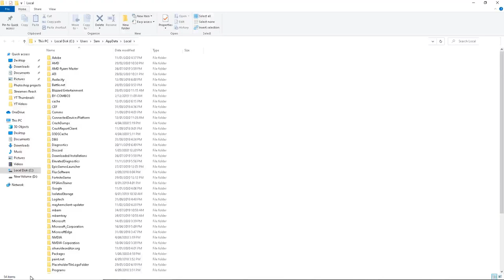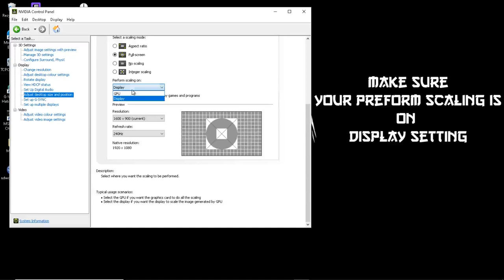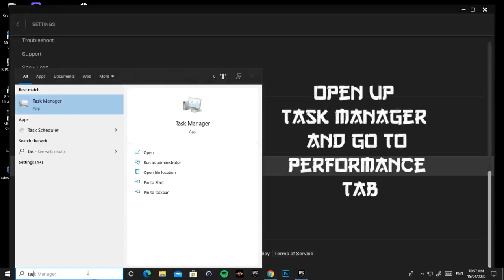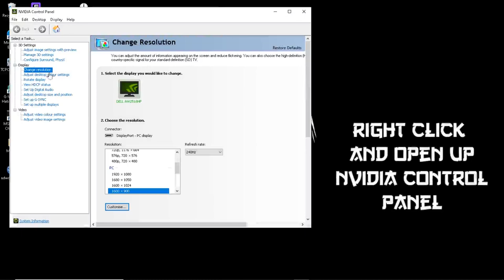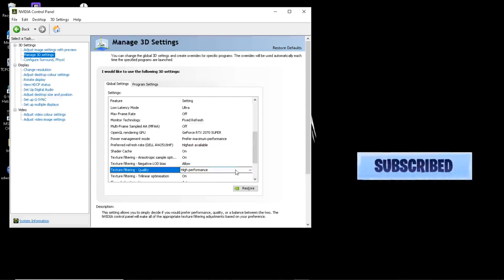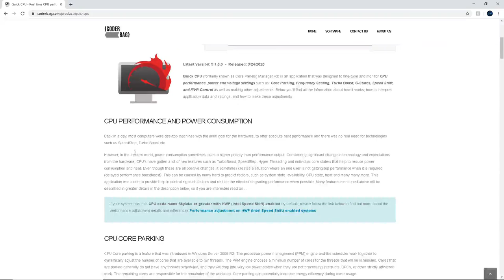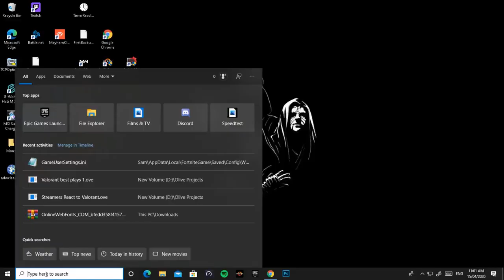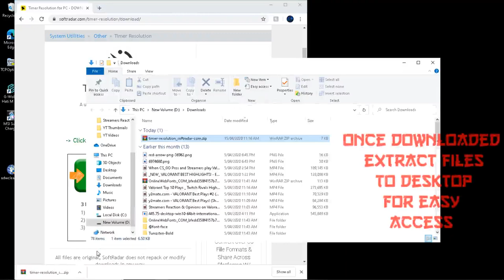How to Boost your FPS and Reduce Input Delay In Fortnite, With Nvidia Settings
In this video, I show you how to boost your FPS and reduce input delay in fortnite while also showing you the most optimal nvidia settings.
This video will help you gain the most performance out of your graphics card and decrease any input lag you may be getting in Fortnite. These settings will help give you the competitive edge against your opponents and will allow you to outplay them.

My Peripherals:
Mouse: G Wolves Hati
Mousepad: Glorious 3XL Extended Gaming Mouse Mat/Pad
Keyboard: Razer Huntsman TE
Microphone: Blue Snowball iCE

My Computer (PC) Specs:
CPU: AMD Ryzen 3600
GPU: ASUS GTX 2070 super
RAM: 3200mhz CL14
Motherboard: ASUS Prime P x570
Cooler: Cooler Master
Power Supply: Corsair RMi Series™ RM650i
SSD: Samsung SSD 970 EVO 500GB
HHD: 1TB Western Digital WDC
Case: White case
Video Provides:
fortnite secret setting
fortnite high ping fix
fortnite high ping ps4
fortnite high ping chapter 2
fortnite high ping march 2019
fortnite high matchmaking ping
fortnite mobile high ping
high ping fortnite meaning
high ping fortnite mac
fortnite matchmaking region high ping
nintendo switch fortnite high ping
fortnite new update high ping
fortnite high ping on middle east
fortnite high ping oceania
fortnite high ping on ps4
fortnite high ping xbox one
high ping on fortnite
high ping on fortnite only
high ping on fortnite xbox
fortnite high ping pc
fortnite high ping problem
fortnite high ping ps4 fix
fortnite high ping pc fix
fortnite high ping ps4 2019
fortnite high ping season 8
fortnite high ping spikes
fortnite high ping season 9
fortnite high ping since update
fortnite high ping servers
fortnite high ping season 10
fortnite high ping solution
fortnite high ping tips
fortnite ping too high
fortnite ping to high
fortnite ping way too high
fortnite update high ping
unusually high ping fortnite
fortnite very high ping
fortnite high ping wifi
fortnite with high ping
high ping while streaming fortnite
high ping when playing fortnite
fortnite high ping 2019
fortnite 2 high ping
fortnite chapter 2 high ping
season 7 fortnite high ping
fortnite solo tournament 2019
fortnite solo tournament leaderboard
fortnite solo tournaments ps4
fortnite solo tournament today
fortnite solo arena tournament
fortnite solo alpha tournament
fortnite solo tournament bracket
fortnite solo tournament code
fortnite solo tournament countdown
fortnite solo gauntlet tournament
fortnite tournament solo hype nite
fortnite solo hype nite tournament leaderboard
fortnite solo tournament not working
fortnite solo hype nite tournament
fortnite solo tournament practice
fortnite solo tournament players
fortnite solo practice tournament v2
fortnite solo practice tournament pin
fortnite solo tournament rewards
fortnite solo tournament rankings
fortnite 500k solo tournament results
fortnite solo tournament standings
fortnite solo tournament strategy
fortnite solo squad tournament
fortnite tournament solo showdown
fortnite solo skirmish tournament
fortnite tracker solo tournament
500k solo tournament fortnite time
when does the fortnite solo tournament start
how do fortnite solo tournaments work
fortnite winter solo tournament
fortnite wednesday solo tournament
fortnite solo tournament xbox
fortnite solo tournament 500k
solo summer smash cup leaderboard
solo summer smash cup fortnite tracker
fortnite tips and tricks book
fortnite tips and tricks xbox one
fortnite tips and tricks for beginners
fortnite tips and tricks xbox
ali a fortnite tips
fortnite tips a tricks
fortnite tips building
fortnite tips building ps4
fortnite tips battle royale
fortnite tips build battle
fortnite tips by pros
fortnite tips battle
fortnite building tips xbox
fortnite tips chapter 2 ps4
fortnite tips controller
fortnite tips chapter 2 mobile
fortnite tips combat
fortnite tips close combat
fortnite tips discord
fortnite tips duos
fortnite tips denver
fortnite duo tips reddit
fortnite defense tips
fortnite drop tips
fortnite diving tips
fortnite duo tips and tricks
fortnite tips editing
fortnite endgame tips
fortnite tips epic games
fortnite tips expert
Fortnite fps boost
fortnite editing tips ps4
fortnite edit tips and tricks
fortnite engagement tips
fortnite tips gameplay
fortnite tips gronky
fortnite tips geerzy
fortnite getaway tips
fortnite game tips
fortnite fps boost
fortnite reduce input lag
fortnite fps tips and tricks
nvidia gpu settings
nvidia control panel settings
fps boost nvidia